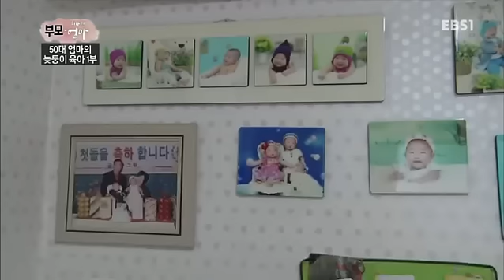부모-위대한 엄마 - 3대 가족의 동상이몽 시골살이 1부 / 50대 엄마의 늦둥이 육아 1부_#002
3대 가족의 동상이몽 시골살이 1부 / 50대 엄마의 늦둥이 육아 1부,